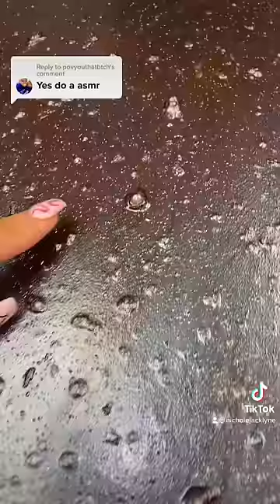PEELING MY RUINED SLIME😅😅😅 slime slimeshop shopnicholejacklyne.com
BUY TICKETS TO MY SLIME MEETUP!!!
JULY 27TH IN NASHVILLE, TN
12-3PM

SEND ME SLIME:
Nichole Jacklyne
6339 Charlotte Pike
Unit